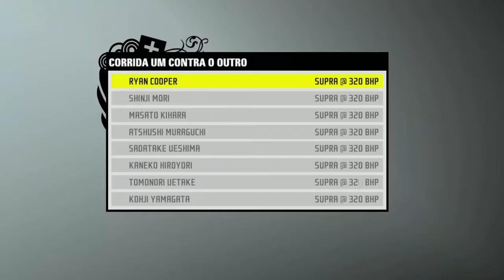NFS The Run - Que Drift Maravilhoso - #03